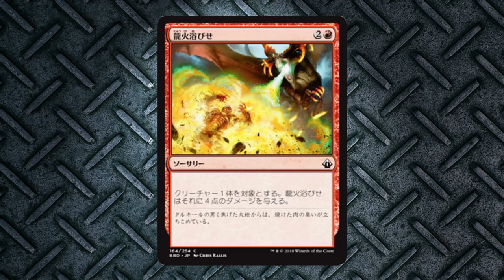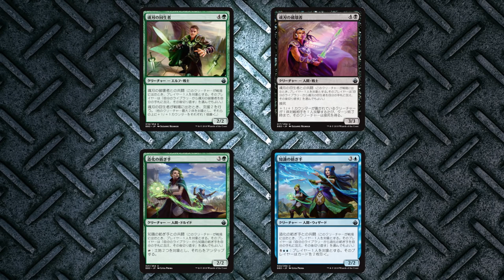【MTG】バトルボンドで遊ぼう!- HareruyaCOMBAT vol.50 -井川＆ジェレミー vs.宇都宮＆原根-【双頭巨人戦】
第50回は
HareruyaProsのジェレミー 井川　原根と
HareruyaHopesの宇都宮が
バトルボンドを使用した双頭巨人戦で対戦します！